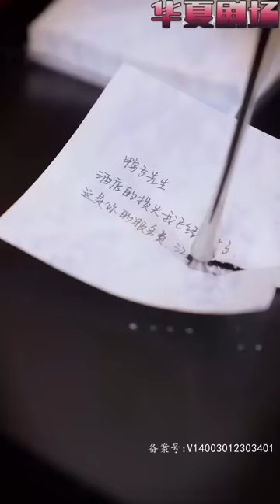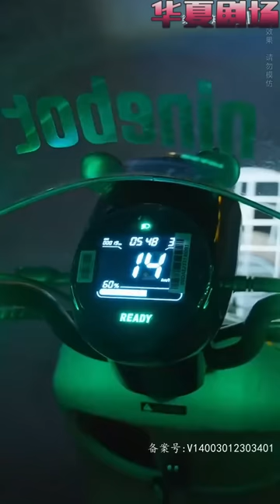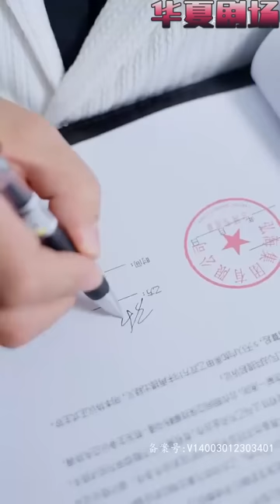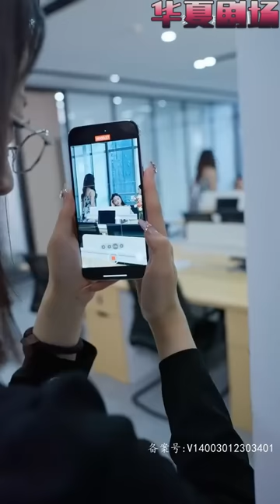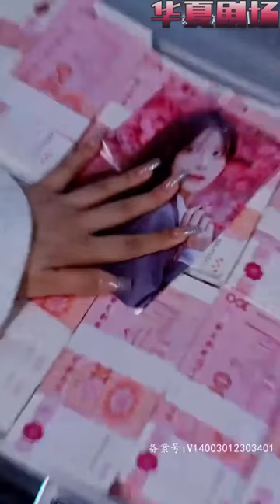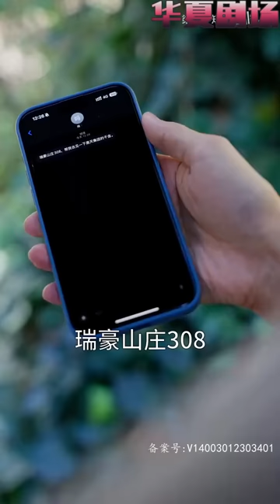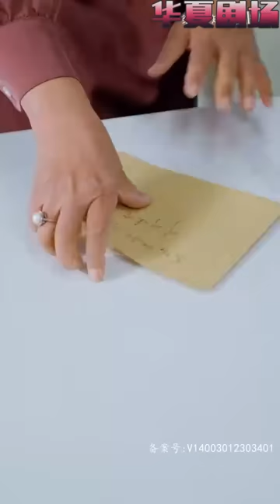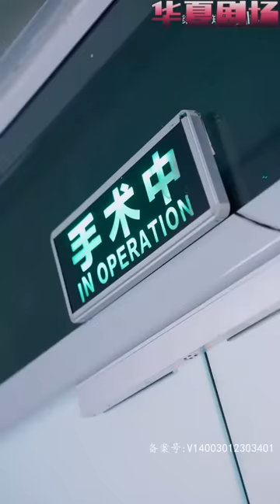4歲小女孩輕鬆將50公斤行李箱舉起？ 媽媽更是天生神力？ 總裁竟憑藉這個認出女孩就是他的親生女兒！ 《天降萌寶：怪力媽咪惹不起》华夏剧场